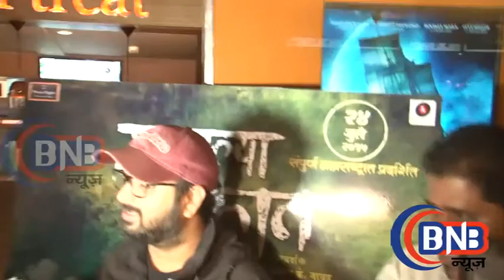Premiere of Marathi Movie Manatlya Unhat